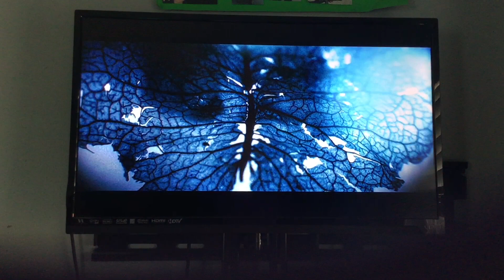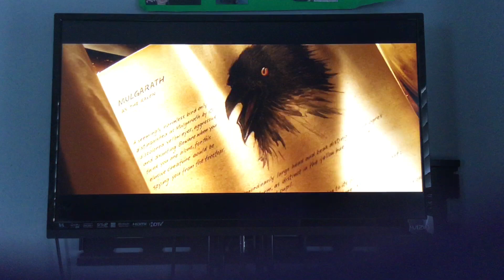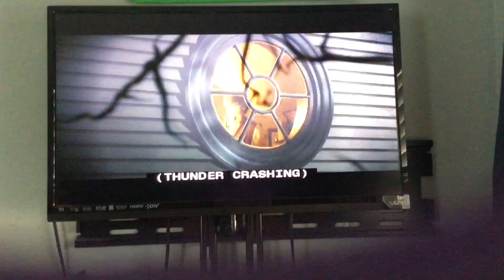Paramount Pictures/Nickelodeon Movies Logo (Plus Intro)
Taken From: The Spiderwick Chronicles (2008)